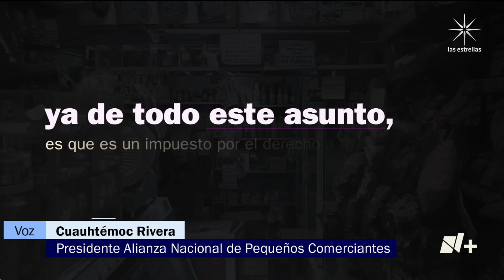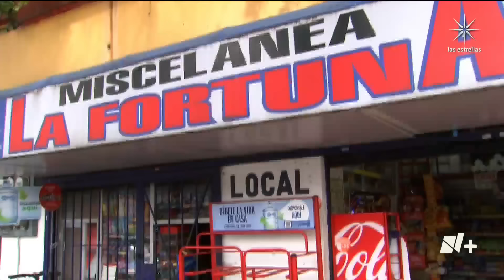Inseguridad en México: Tiendas y misceláneas son víctimas del crimen - En Punto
En todo el país hay 700 mil tienditas y misceláneas, solo en lo que va de este año, mil 175 han reportado haber sido víctimas de algún delito y al parecer sigue incrementando el número.